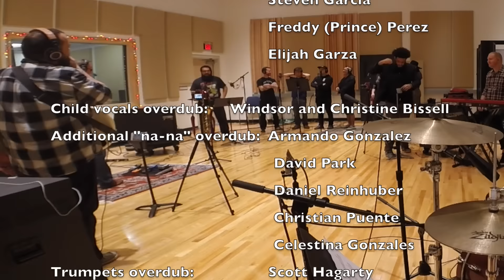Short Skirt Long Jacket - SRT@DMC (Cake cover)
Cover of Cake's classic.
Recorded as you see it Feb 11, 2016 Studio A, Del Mar College